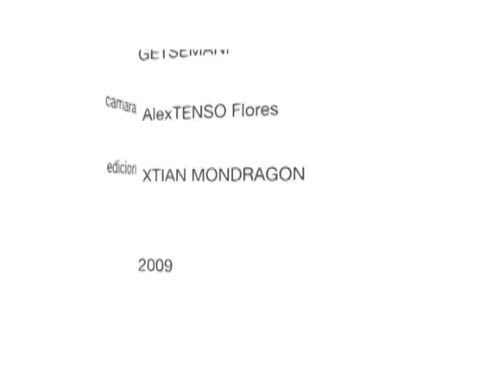GRAFFITI JADE-PESIMO-GETSEMANI MURO DUNKELVOLK 2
video del segundo mural del team artist dunkelvolk...jade-pesimo-getsemani